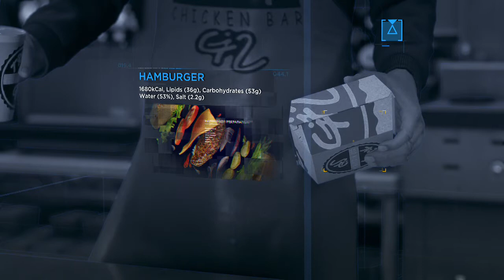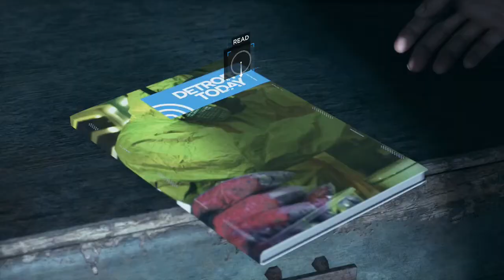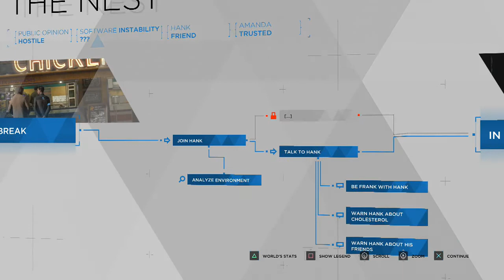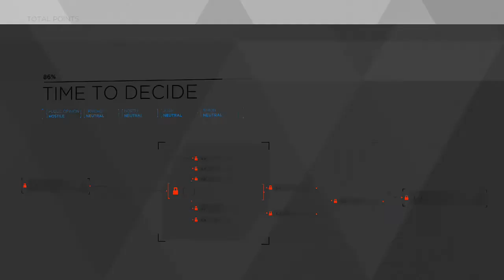Let's Play Detroit: Become Human (Co-op) Ep. 8: *Wink*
Nothing matters except Mr. Krabs. Nothing.